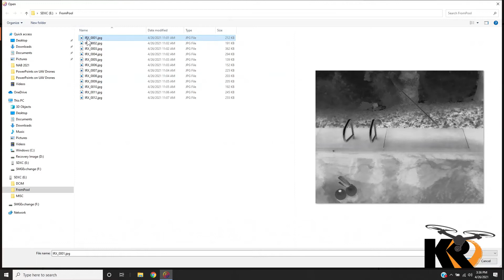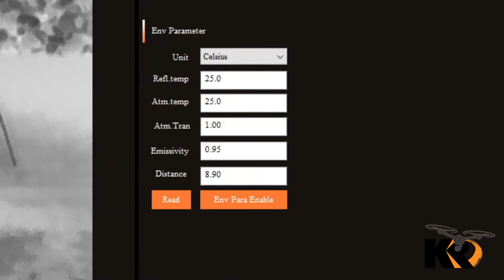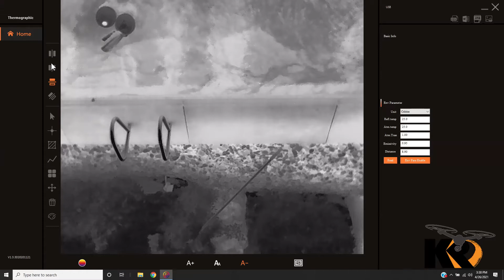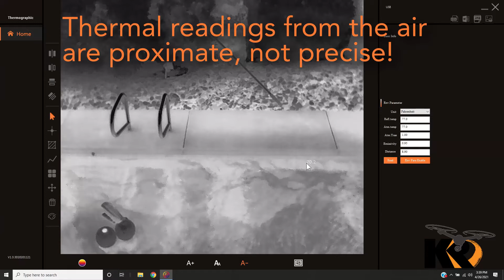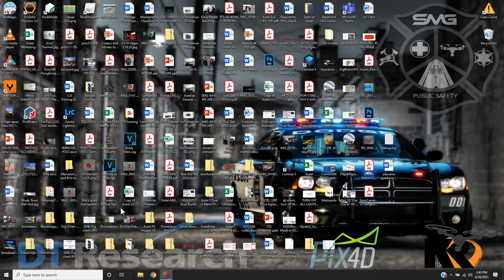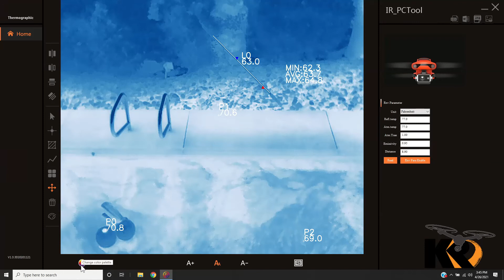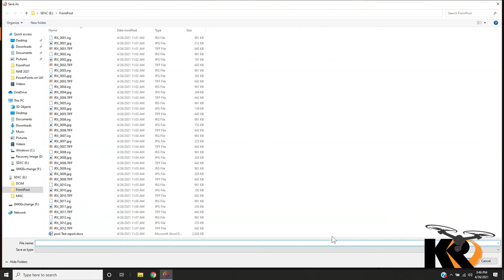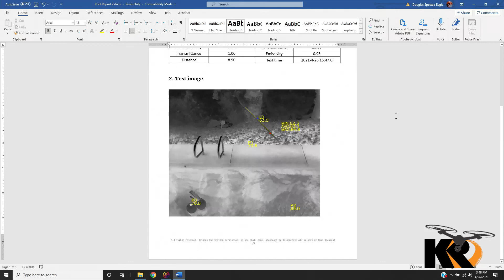KR IR PC SoftwareTraining mp4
Douglas Spotted Eagle gives a first look at the new Autel IR PC software tools, designed for image analysis of data collected when flying the Autel EVO II 640T aircraft. This software is not applicable to the Autel EVO II Dual aircraft data. This application provides reporting tools for electrical, mechanical, hydro, and other quantifiable data inspections.